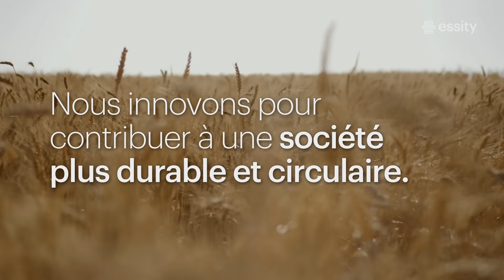Turning Wheat Straw into Tissue (French)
Almost half the world's wheat straw goes to waste, so we are closing the loop and turning the agricultural byproduct into high-quality paper products.